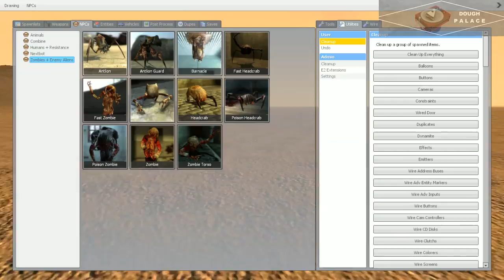[GMOD] Beginner-to-Dildo Expert in Only 4 Hours VI - the Conclusion (w/ Xtream)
First real play session on Dough Sandbox on gm_atomic.

In this episode: Xtream fucking crashes the server by spawning hundreds of explosive barrels and bouncy balls.

I don't know where the 3-story-high purple dildos show up but they're in one of these 6 videos.

and!